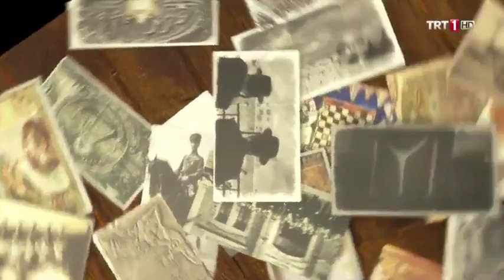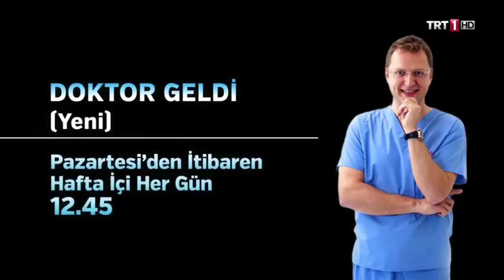Pelin Çift ile Gündem Ötesi 114. Bölüm - Dünya Dengeleri ve Olası Senaryolar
Pelin Çift İle Gündem Ötesi'nde Dünya dengeleri ve olası senaryolar konuşuluyor. Siyasetten ekonomiye hangi gizli ve açık planlar yapılıyor? Saflar nasıl şekilleniyor? Dünya üçüncü kez topyekün bir savaşa mı sürükleniyor? Pelin Çift İle Gündem Ötesi Çarşamba günü TRT1'de!